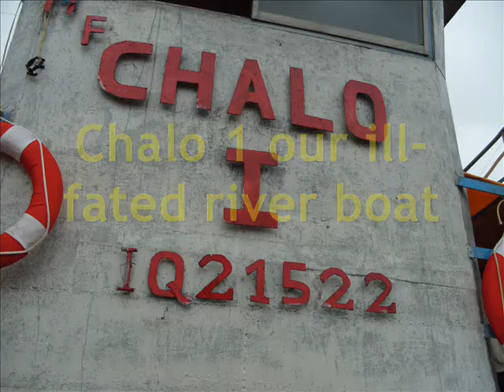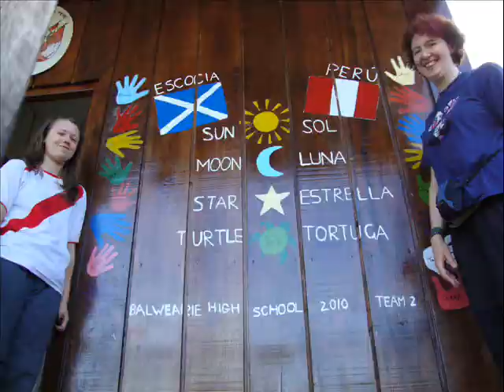Peru 2010 slideshow.wmv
Expedition to North Peru. Team from Balwearie High School, Kirkcaldy, Fife